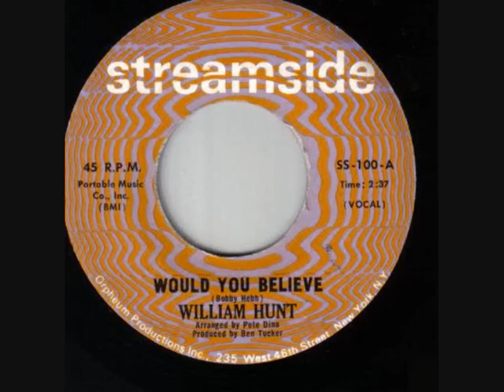William Hunt - Would You Believe.wmv